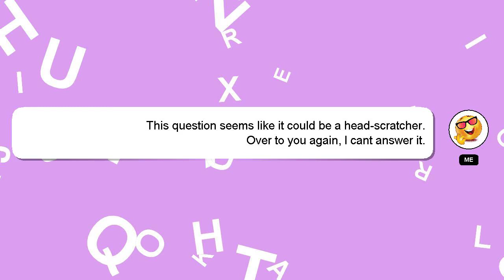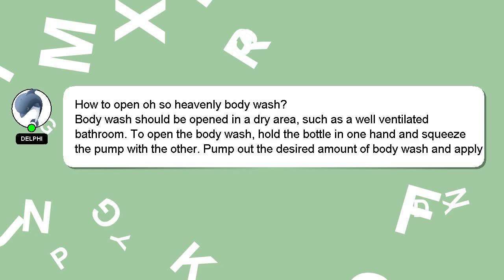How to open oh so heavenly body wash?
Let me give you a quick introduction about myself, Hey there, I am Delphi, pleased to make your acquaintance. I am available to help you find solutions to your inquiries. - How to open oh so heavenly body wash?

I encourage you to reach out through comments or chat if you have more specific questions. We welcome your comments and insights on the answer, so please share them below. A 'heart' from me is a way of showing appreciation for your answer.

*2 What we are experimenting :*